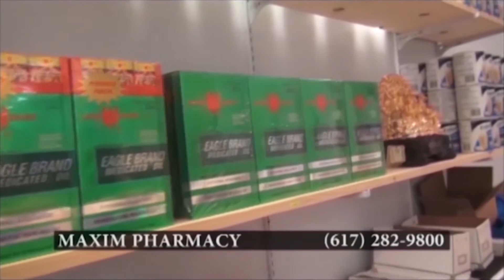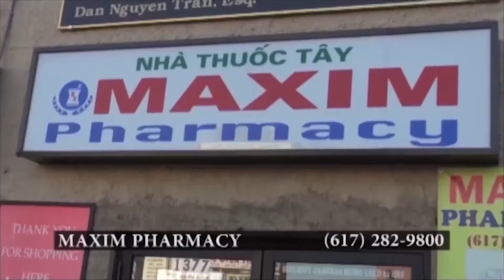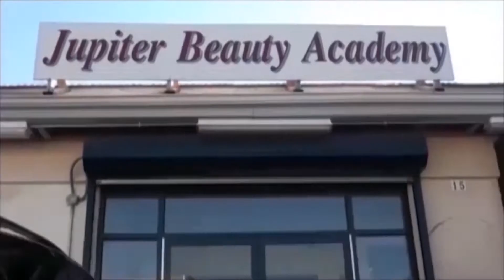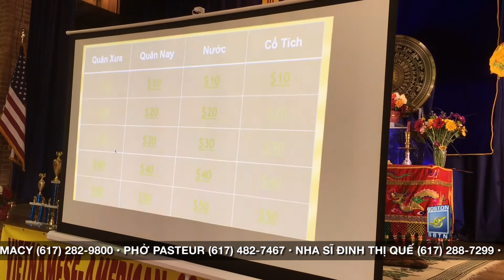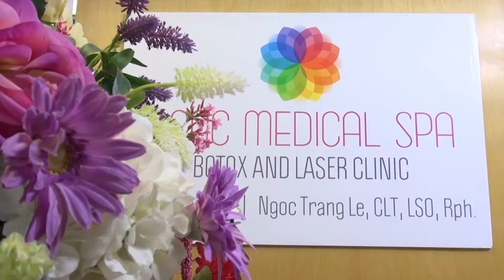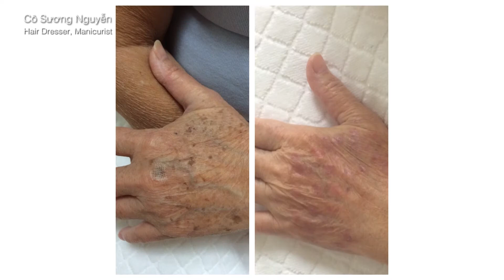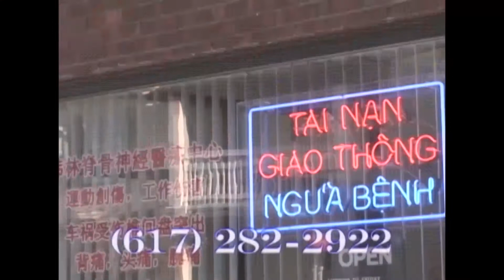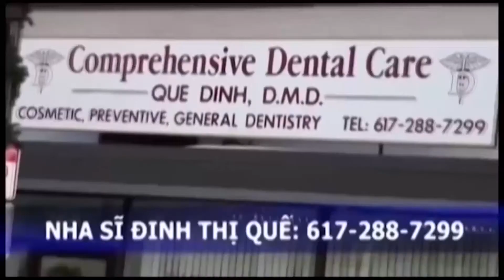Lễ giỗ tổ Hùng Vương tại Boston